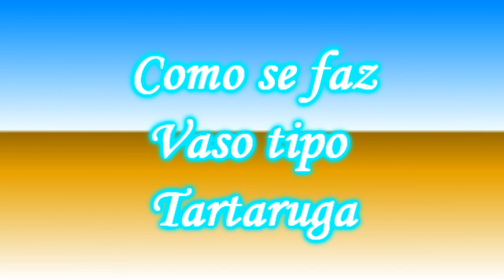Como se faz vaso tipo tartaruga (Como hacer un jarrón de tortuga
Gente tudo bem com vocês?
Vamos fazer um vaso tipo tartaruga de cimento para plantar e decorar seu jardim.
Materiais que usei foi pedaços de isopor, arame, fita adesiva, cimento, areia, tinta a gosto.
Link e receita da massa
250 g de areia, 250 g de cimento e 200 ml de água.